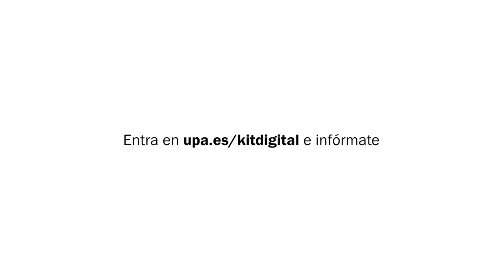Monitoriza tu explotación con tecnología digital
¿Conoces las ayudas del programa Kit Digital? Puedes obtener hasta ayudas de 2.000€ para autónomos y empresas de menos de 3 trabajadores para digitalizar y modernizar tu explotación.

En este vídeo mostramos las posibilidades de monitorizar tu explotación realizando mapas de rendimientos con el uso de, por ejemplo, drones agrícolas, una de las innovaciones con mayor potencial para ahorrar agua, productos fitosanitarios y en definitiva tiempo y dinero para el manejo de una explotación agrícola.

📲 UPA te ayuda con Kit Digital 🚜

UN PROGRAMA FINANCIADO POR EL PLAN DE RECUPERACIÓN, TRANSFORMACIÓN Y RESILIENCIA NEXT GENERATION EU

Kit Digital es un Programa del Gobierno de España, gestionado por Red.es, entidad adscrita al Ministerio de Asuntos Económicos y Transformación Digital a través de la Secretaría de Estado de Digitalización e Inteligencia Artificial. El Programa Kit Digital está dotado con un presupuesto de 3.067 millones de euros, financiado por el Plan de Recuperación, Transformación y Resiliencia con fondos europeos Next Generation EU. Su objetivo es digitalizar a pequeñas empresas, microempresas y autónomos de todos los sectores en todo el territorio nacional.

Los interesados pueden recibir más información sobre el Programa en el teléfono 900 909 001, en el correo electrónico y en la página web donde también podrán localizar su Oficina Acelera pyme más cercana para recibir asesoramiento presencial.

Además, Red.es ha habilitado un canal de atención al agente digitalizador en el que podrá realizar sus consultas o dudas.